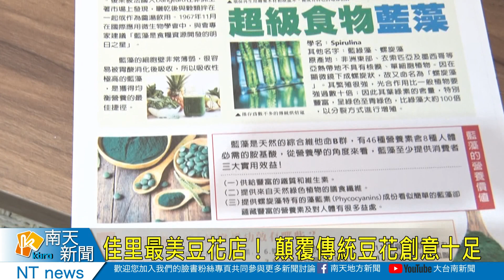佳里最美豆花店！ 顛覆傳統豆花創意十足20220721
佳里區有間很文青的豆花店，第三代老闆接手經營後，不僅將店面的風格大改造，也研發許多新口味的豆花，從豆花到配料不僅講究，還堅持不加香精香料，因此做出來的豆花、滑嫩細緻，還帶點紮實口感，不但深受民眾歡迎，也成為新的打卡聖地。